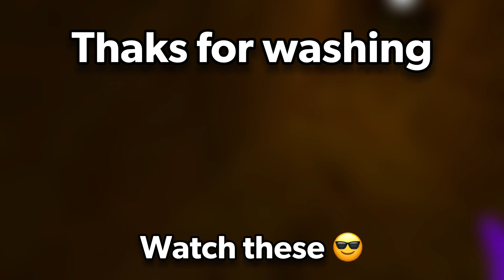Gorilla Tag’s SWAMP update…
I wanna become a big utuber pwease help me.🥺

None of the music made in dis video was made by me🙂